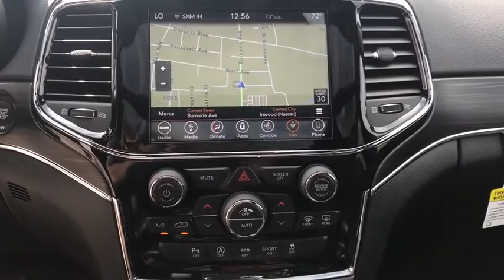2019 Jeep Grand Cherokee Brooklyn, Queens, Nassau County, Hempstead, Westbury, NY 19J0106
Diamond Black Crystal Pearlcoat New 2019 Jeep Grand Cherokee available in Brooklyn, new York at South SHore CDJR. Servicing the Queens, Nassau County, Hempstead, Westbury, NY area.
2019 Jeep Grand Cherokee Limited - Stock#: 19J0106 - VIN#: 1C4RJFBG7KC534454

Factory MSRP: $45,935$2,100 off MSRP!South Shore Chrysler Dodge Jeep Ram is a new and used car dealership in Inwood, New York that proudly serves the Brooklyn, Queens and and the Nassau County areas.South Shore CDJR has helped many drivers secure a quality mode of transportation, and we are excited to bring our expertise to you.Recent Arrival! New Price! 2019 Jeep Grand Cherokee Limited Diamond Black 4WD. Price includes: $1,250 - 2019 Retail Consumer Cash **CK1. Exp. 10/31/2018, $1,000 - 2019 Conquest Lease to Retail/Lease 38CKA1. Exp. 01/02/2019
ENGINE: 3.6L V6 24V VVT UPG I W/ESS  (STD),DIAMOND BLACK CRYSTAL PEARLCOAT,TRANSMISSION: 8-SPEED AUTOMATIC (850RE)  (STD),LUXURY GROUP II  -inc: Ventilated Front Seats  Bi-Xenon HID Headlamps  Auto High Beam Headlamp Control  Power Tilt/Telescope Steering Column  Cargo Compartment Cover  Rain Sensitive Windshield Wipers  Dual-Pane Panoramic Sunroof  premium suede-like headliner  Heated Second Row Seats  Front LED Fog Lamps  LED Daytime Running Headlamps  9 Amplified Speakers w/Subwoofer  506 Watt Amplifier  Active Noise Control System,TIRES: 265/60R18 BSW AS LRR  (STD),WHEELS: 18 X 8.0 TECH GRAY ALUMINUM  (STD),NORMAL DUTY SUSPENSION  (STD),3.45 REAR AXLE RATIO  (STD),GVWR: 6 500 LBS  (STD),BLACK  LEATHER TRIMMED SEATS W/PERFORATED INSERTS,9 AMPLIFIED SPEAKERS W/SUBWOOFER  -inc: 506 Watt Amplifier  Active Noise Control System,QUICK ORDER PACKAGE 2BH  -inc: Engine: 3.6L V6 24V VVT UPG I w/ESS  Transmission: 8-Speed Automatic (850RE),FRONT LICENSE PLATE BRACKET,DUAL-PANE PANORAMIC SUNROOF  -inc: premium suede-like headliner,Four Wheel Drive,Power Steering,ABS,4-Wheel Disc Brakes,Brake Assist,Aluminum Wheels,Tires - Front All-Season,Tires - Rear All-Season,Temporary Spare Tire,Heated Mirrors,Power Mirror(s),Integrated Turn Signal Mirrors,Rear Defrost,Privacy Glass,Intermittent Wipers,Variable Speed Intermittent Wipers,Rear Spoiler,Remote Trunk Release,Power Liftgate,Power Door Locks,Fog Lamps,Daytime Running Lights,Automatic Headlights,AM/FM Stereo,Navigation System,Satellite Radio,Bluetooth Connection,HD Radio,MP3 Player,Steering Wheel Audio Controls,Auxiliary Audio Input,Power Driver Seat,Power Passenger Seat,Mirror Memory,Driver Adjustable Lumbar,Seat Memory,Passenger Adjustable Lumbar,Pass-Through Rear Seat,Rear Bench Seat,Adjustable Steering Wheel,Trip Computer,Power Windows,WiFi Hotspot,Leather Steering Wheel,Heated Steering Wheel,Keyless Entry,Keyless Start,Universal Garage Door Opener,Cruise Control,Climate Control,Multi-Zone A/C,Woodgrain Interior Trim,Leather Seats,Bucket Seats,Auto-Dimming Rearview Mirror,Driver Vanity Mirror,Passenger Vanity Mirror,Driver Illuminated Vanity Mirror,Passenger Illuminated Visor Mirror,Floor Mats,Remote Engine Start,Smart Device Integration,Heated Front Seat(s),Security System,Engine Immobilizer,Traction Control,Stability Control,Front Side Air Bag,Telematics,Blind Spot Monitor,Rear Parking Aid,Tire Pressure Monitor,Driver Air Bag,Passenger Air Bag,Front Head Air Bag,Rear Head Air Bag,Passenger Air Bag Sensor,Knee Air Bag,Child Safety Locks,Back-Up Camera